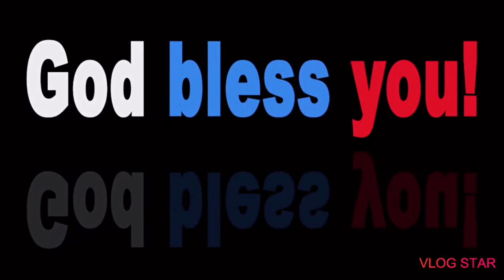MarleenShafferJourney How to lose weightThings you should To a healthier Howto losing weight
Hi everybody things you should know when you make that big lifestyle change! To a healthier you.